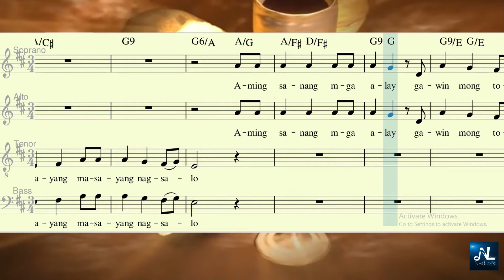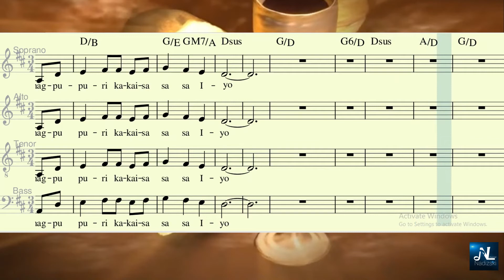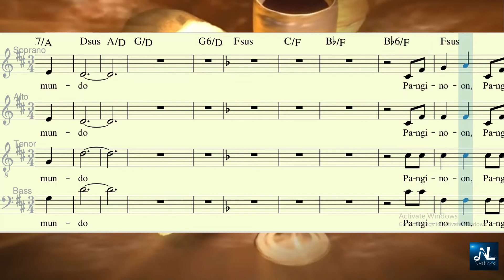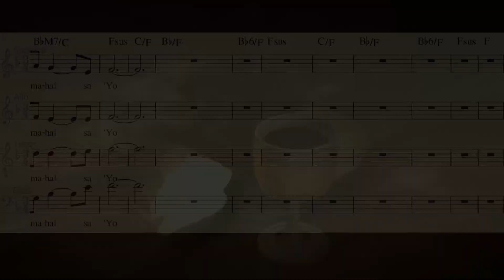ISANG ALAY_Tenor Vocal Guide (Carlo Magno S. Marcelo)